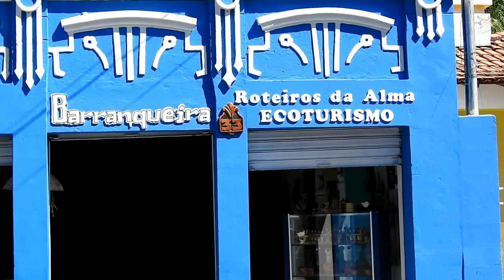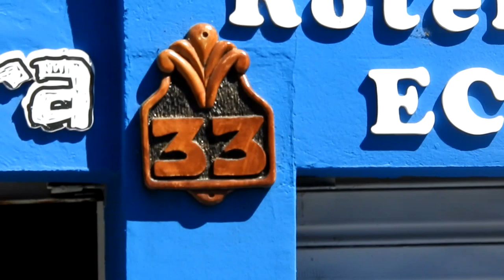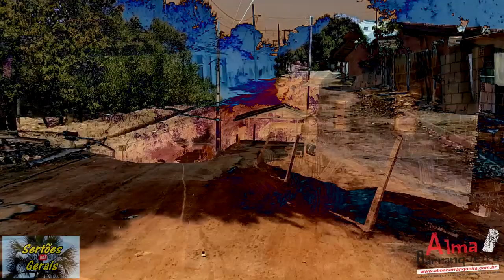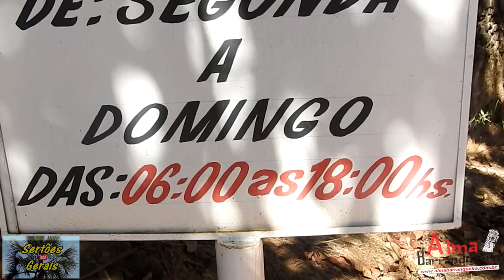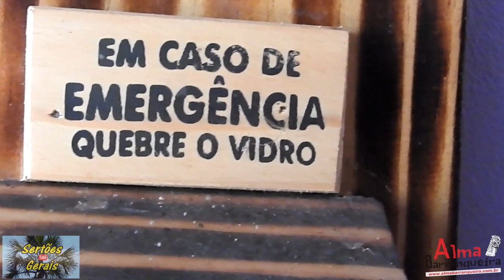Cidade de Urucuia(MG). - P 300.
Conheçam a aprazível cidade de Urucuia, em Minas Gerais, Brasil, com seu belo rio de mesmo nome e muita história em meio ao nosso sertão.
Get to know the pleasant city of Urucuia, in Minas Gerais, Brazil, with its beautiful river of the same name and a lot of history in the middle of our backwoods.